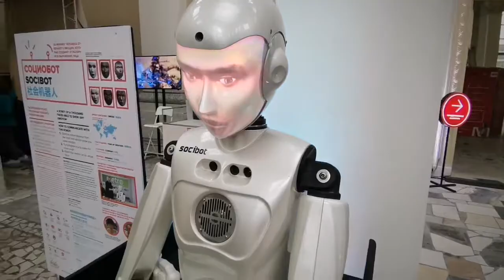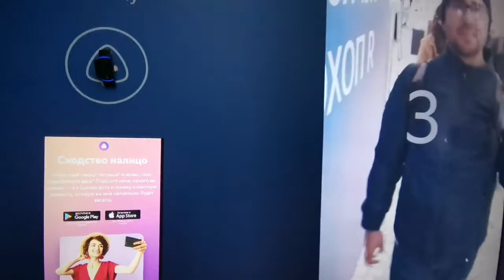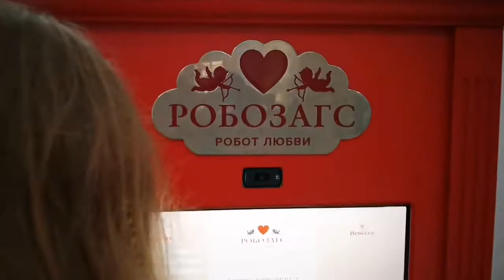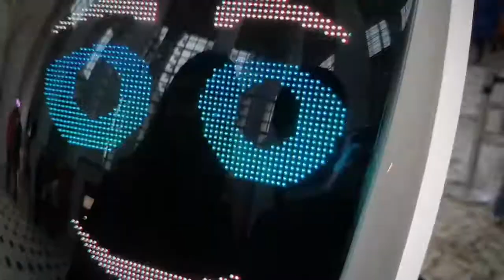Прогулка по Робостанции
Фрагменты нашей прогулки по РобоСтанции 🤖
🧭 Адрес: просп. Мира, 119, стр. 2, Москва
🧾 Билеты : 650 взрослый, 790 детский 3-14 лет
📷 Honor 20 pro
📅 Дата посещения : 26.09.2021